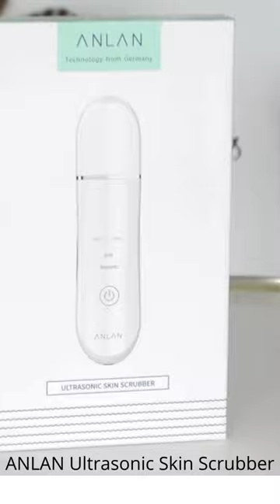Skin Scrubber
ANLAN Ultrasonic Skin Scrubber Deep Face Cleaning Machine Peeling Shovel Facial Pore Cleaner Face Skin Scrubber Lift Machine

This channel contains information about everything. Whether it is about garment accessories, or entertainment, all you can have.
The videos are full of details and information. Follow links :
YOU TUBE
3HM CREATORS in this channel you watch and find videos on all subjects with a good selection of your choice to select your brand's links and informative videos and relaxing music and etc.